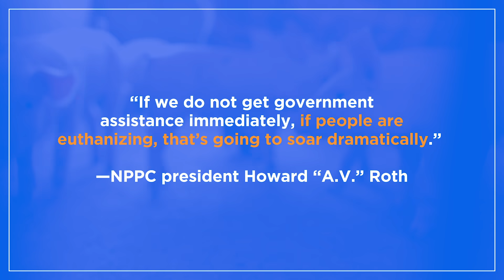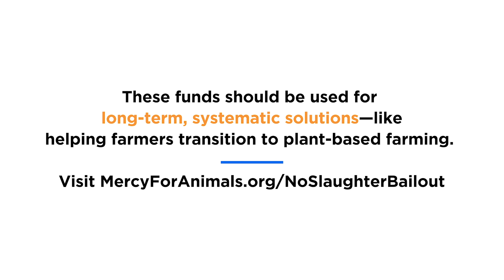No Relief Funds for Mass Killing of Baby Pigs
Farmers are considering killing and throwing away animals rather than continuing to raise them. 💔

Join us in demanding taxpayer money be kept out of the mass killing of pigs and chickens. 👉 MercyForAnimals.org/NoSlaughterBailout